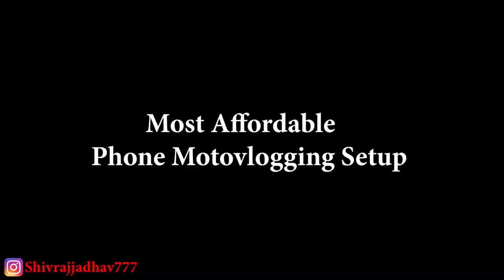My Most Affordable Phone Motovlogging Setup | How to mount Mobile on Helmet | How to Start Motovlog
Steelbird R2K Helmet Link ( Shown in Video )

My Chin Mount

Telesin Chin Mount

Quickprof Suction Cup

Mobile Holder

Microfibre Cloth

                          Classic_gears777

1) Best Helmet for Motovlogging
2) How to select helmet size
3) Steelbird air sba1 r2k helmet unboxing and review
4) Best helmet under 2000
5) Best helmet with smoked visor for phone motovlogging setup
6) How to mount phone on helmet
7) most affordable motovlogging setup
8) chin mount for motovlog
9) how to use chin mount for phone on helmet
10) How to mount mobile on helmet